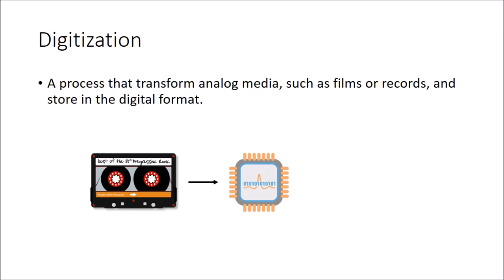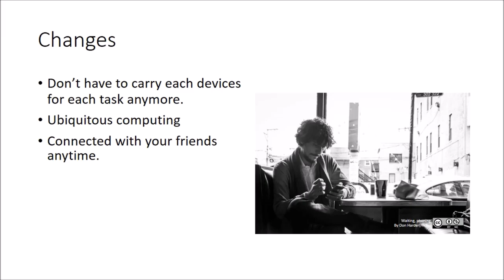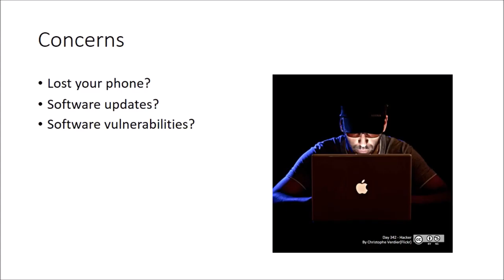Smartphone as a convergence device (Reflective Web Media Creation)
This video was created as an assignment for Web Media Semaster 1, 2015 at Curtin University by Patranun Limudomporn.

All images belong to this video creator unless otherwise stated.
using in this clip is under fair dealing usage with regards to
criticism/review.

All clip-arts in this video came from Openclipart.org and licensed
under the Public-domain alike license. Here is the list of clip-arts
using in this video:

Headphones with Portable Tapeplayer, j4p4n
ebook reader, eady
Icon Game, ilnanny
Video Camera Icon, fab1
Camera digital, kaleemsagard
Black android mobile phone, hatalar205
Cell Phone, vlodco_zotov
tango camera video, warszawianka
Swiss Army Knife, gnokii
sms-blue, shokunin
Phone Call Icon, Dustwin
cassete tape, voyeg3r
OGG, Andy
Analog to Digital, pgbrandolin
thinkingboy outline, ryanlerch
Bulle droite question, technoargia

licenses: all of them are from Flickr. Here is the list of
attributions:

NC-ND)

This presentation included some academic materials. Here is the
list of these materials:

Goggin, G. (2011). Ubiquitous apps: politics of openness in
global mobile cultures. Digital Creativity, 22(3), 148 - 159.

Jenkins, H. (2006). Convergence Culture. New York: New York
University Press.

Rainie, L., & Wellman, B. (2012). Networked: The New Social
Operating System. Cambridge, MA: MIT Press.

Smith, A., McGeeney, K., Duggan, M., Rainie, L., & Keeter, S.
(2015). U.S. Smartphone Use in 2015: Pew Research Center.

Thorp-Lancaster, D. (2015). Continuum will be built into
Windows 10 for Phones, turining your phone into a PC. Windows
windows-10-phones-turning-your-phone-pc

This video is govern by the Creative Commons under

Music: 4'33'' composed by John Cage. Performed by video
creator.